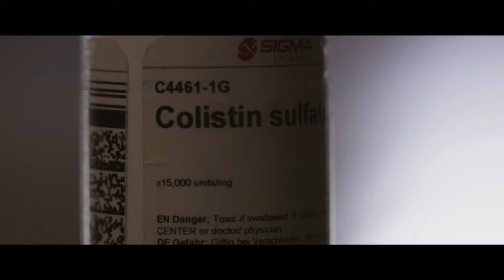Antimicrobial Resistance Fighters - The Global Antibiotics Crisis | Trailer English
Each year, 700 000 people worldwide are killed by multi-resistant bacteria – microbes which cannot be wiped out by any antibiotic. According to a recent study, this death toll could rise by factor ten until the year 2050: without powerful agents up to 10 million people could die each year due to such superbugs. The film tells us how we got there: It is a story about how negligence, greed, and short-sightedness have rendered the lifesaving effects of antibiotics powerless. It is a science-thriller about disillusioned, fighting doctors, rebellious scientists, patients wrestling with life-threatening diseases and diplomats searching for a global solution.

BROADVIEW is one of the leading independent German documentary film production companies. The production house has established itself over the last twelve years in the sectors of contemporary history, current affairs and culture as a reliable partner for German and international broadcasters and distributors. The received awards include an International Emmy, German Television Price, Magnolia Award and Banff Television Award.

The company's successes over the years are characterised by the appropriate treatment of highly controversial historical subjects, interviews conducted in sensitive fashion, thorough archive research and stylish dramatic structure. The picture is rounded off by collaboration with major composers and orchestras, and the lavish musical score lends a distinctive tone to the films - many of which are written and directed by award winning directors.